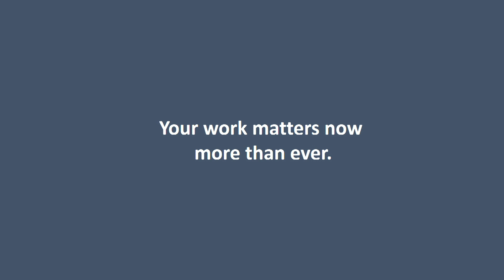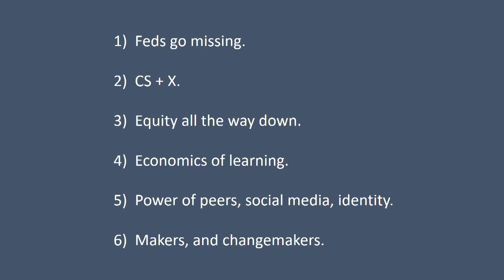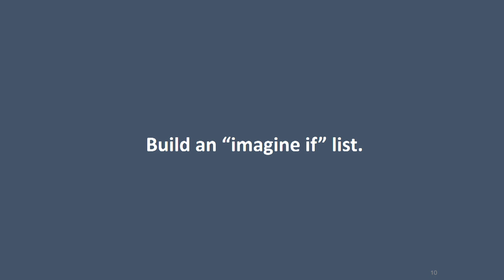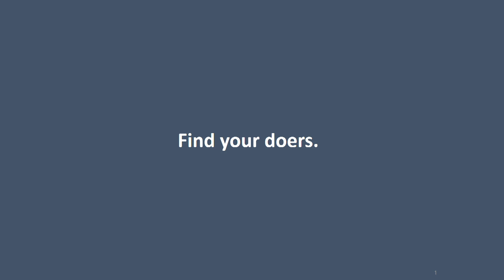ASTC 2018 Keynote - Kumar Garg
Keynote Speaker Kumar Garg, Senior Director for Technology and Society at Schmidt Futures, and explore what happens at the intersection of education, technology, and equity.